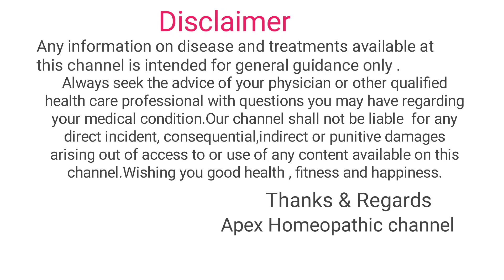Heel pain relief home remedy| Heel pain causes symptoms and homeopathic medicine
Namaskar dosto es video me maine maine heel pain causes symptoms and homeopathic medicine ki jankari di hai.

Homeopathic medicine for Heel pain-

1 Rux Tox 200ch 2 drop two time in a day
2 Ruta 200ch  2 drop two time in a day
3 Calcarea flour 6x 4tab three time in a day

Your Queries -
foot pain
plantar fasciitis
plantar fasciitis exercises
plantar fasciitis stretches
plantar fasciitis treatment
plantar fasciitis massage
Heel pain causes symptoms and homeopathicmedicine
Heel pain medicine
heel pain
heel pain relief
heel pain treatment at home
Heel pain treatment in hindi
heel pain treatment
Plantar fasciitis